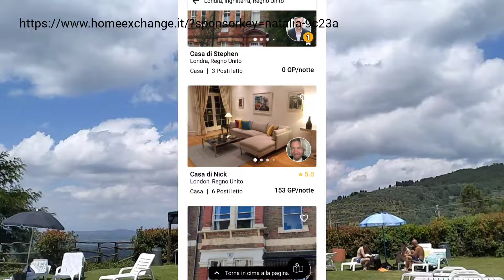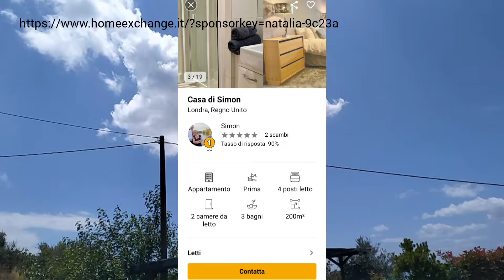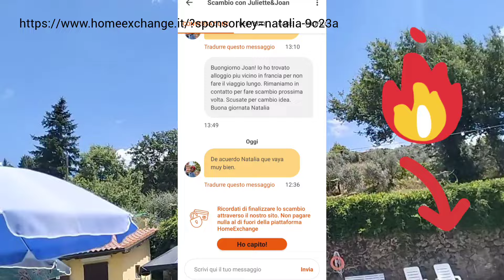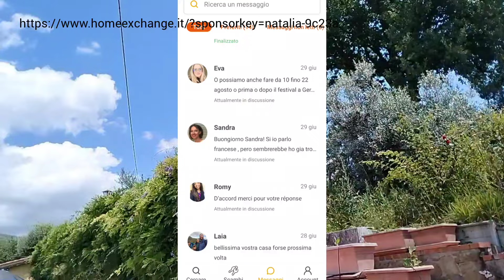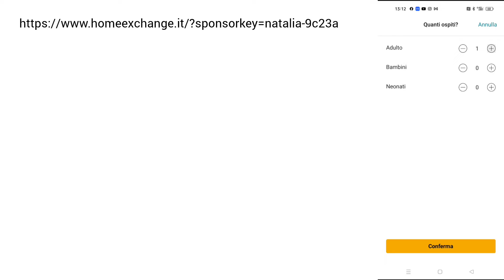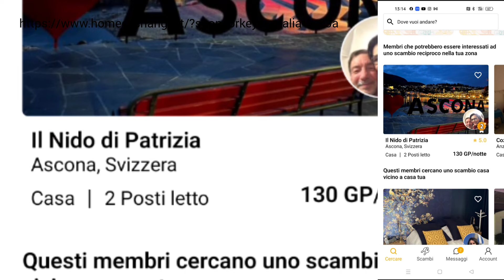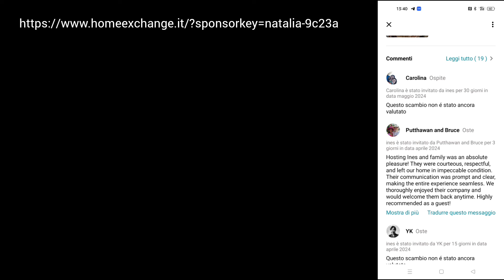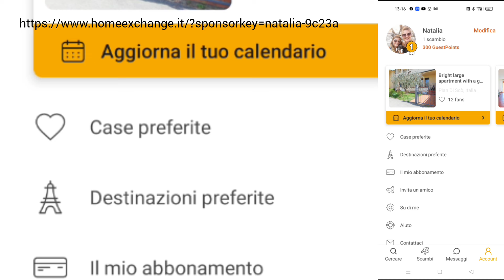В Париж бесплатно КАК ЭТО СДЕЛАТЬ? Путешествуйте по миру обмениваясь домами!